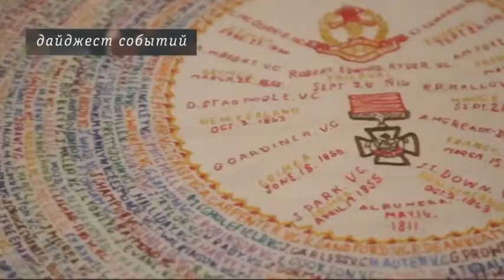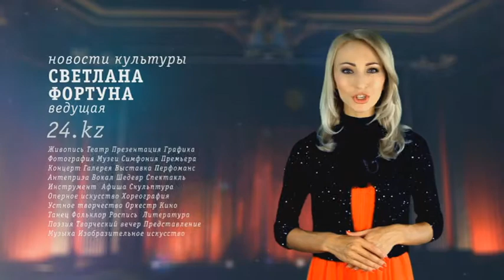Культура. Выпуск от 07.08.14